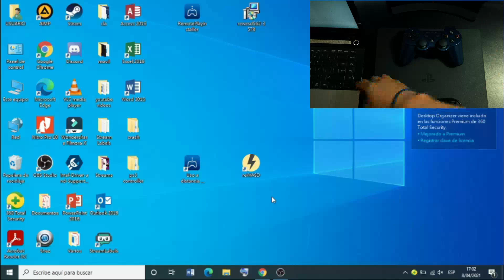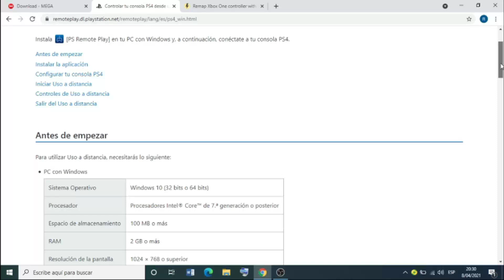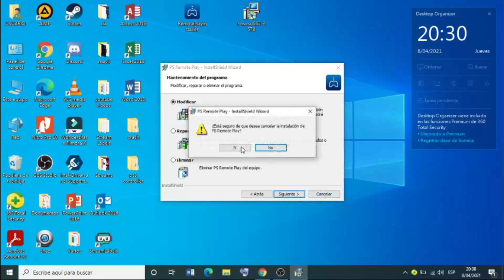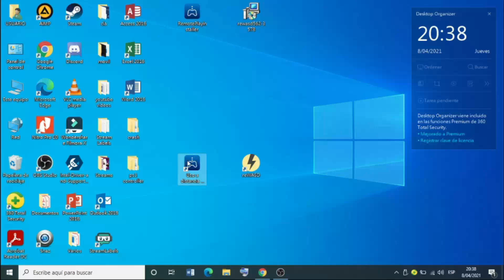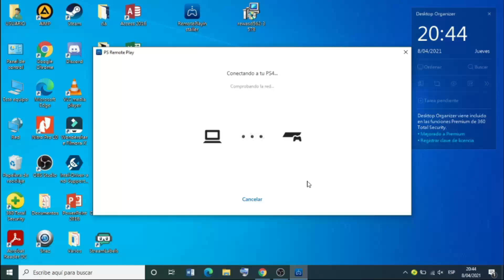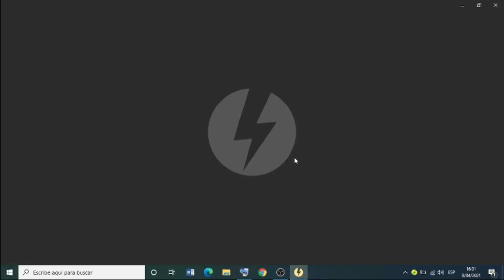🎮Como Jugar / Conectar Mando de PS3 en PS4 🎮 |Tutorial |2023 |Actualizado |Definitivo - Funciona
Bueno bueno bueno gente, en este video tutorial les enseño a como conectar el mando de PS3 a la PS4🎮, sencillo y fácil. De esta manera pueden tener un mando adicional o reemplazarlo como mando principal, es súper práctico y sencillo de hacer. Lo más importante es que ... FUNCIONA.

Cualquier duda o consulta ❓ lo escriben en comentarios

No More (Free Copyright Music) de Sapajou está posteada bajo una  licencia Creative Commons.

🎶 Escape - Atch (No Copyright Songs) 🎶 de MandoCT está posteada bajo una  licencia Creative Commons.